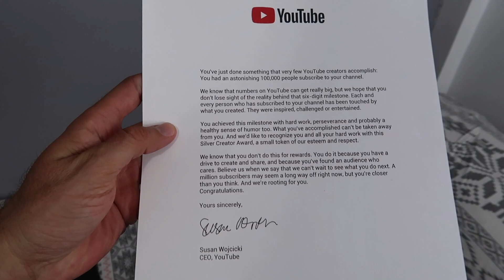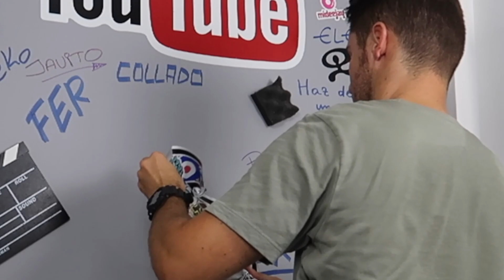Especial 100K - Os confieso algo que nunca antes he publicado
Especial 100K...¡GRACIAS A TODOS! y no os perdáis el final del vídeo porque os revelo una información que he mantenido en secreto hasta hoy.